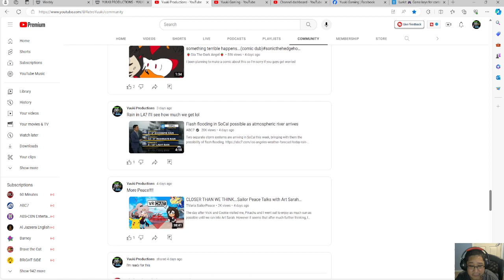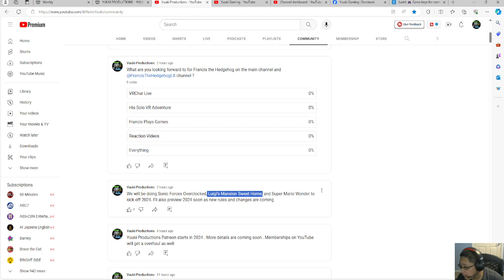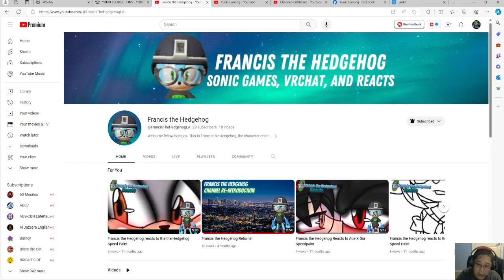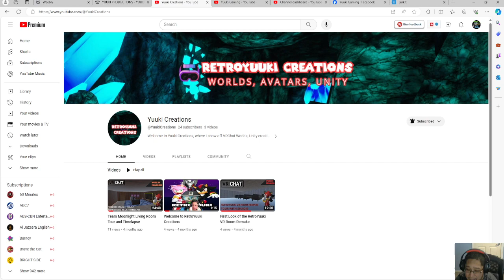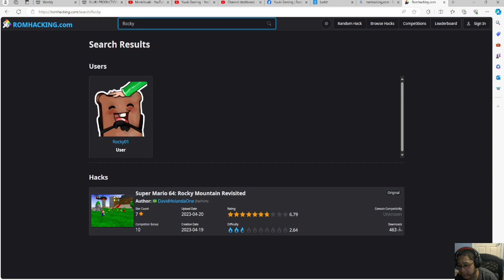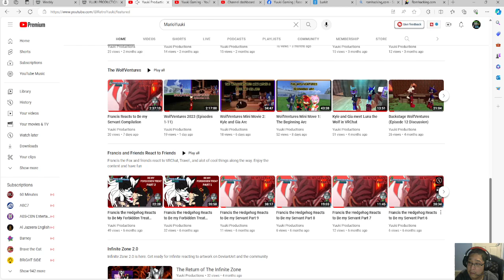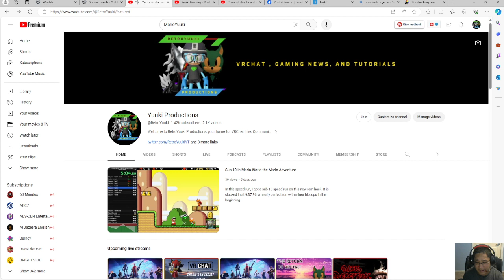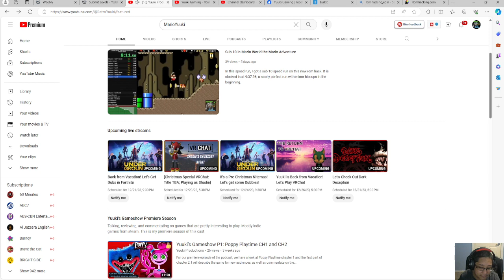Channel Updates Headed to 2024